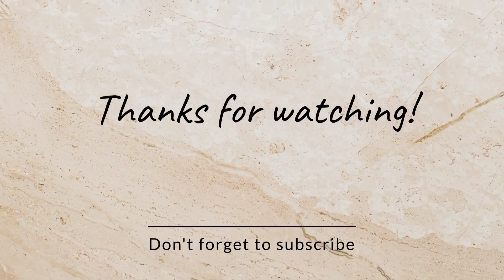MUKBANG POTO MAYA/MANGO/CONDENSED MILK!HOT CHOCO@PASMONG VLOGGER